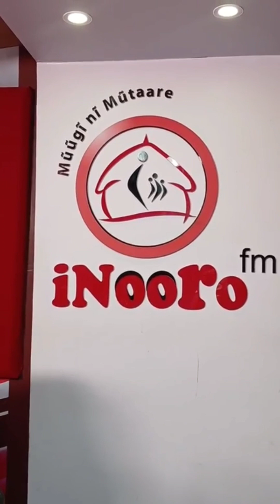Imwe kwa Imwe na muikariri giti wa KEMSA